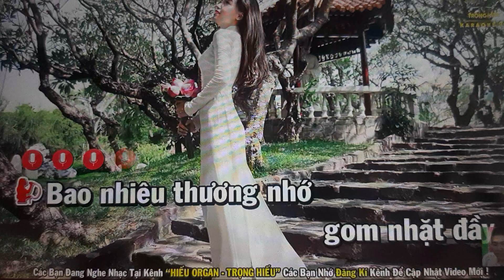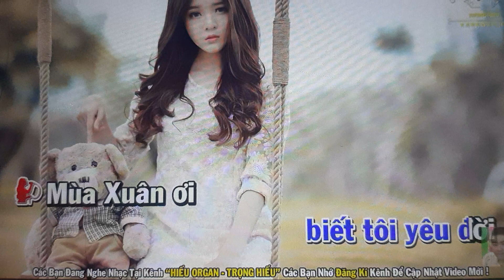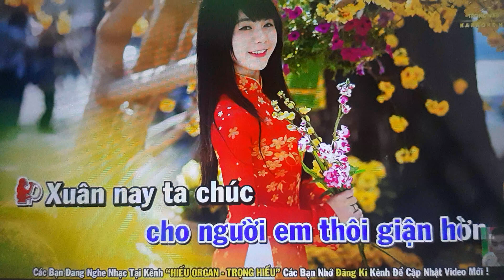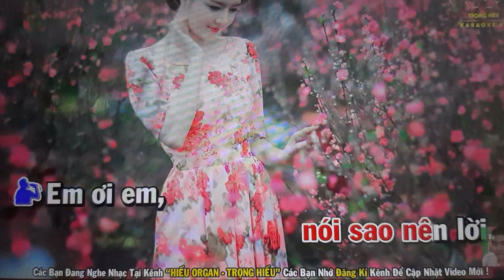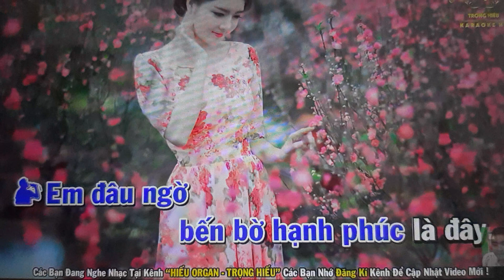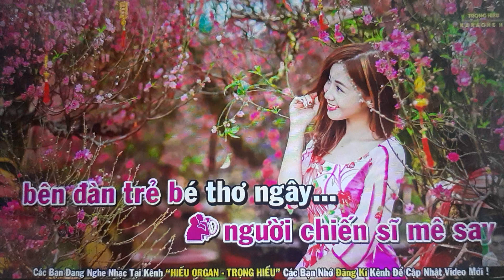Mùa xuân đầu tiên karaoke thiếu giọng nữ